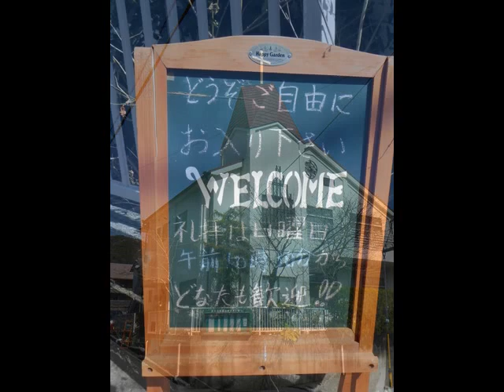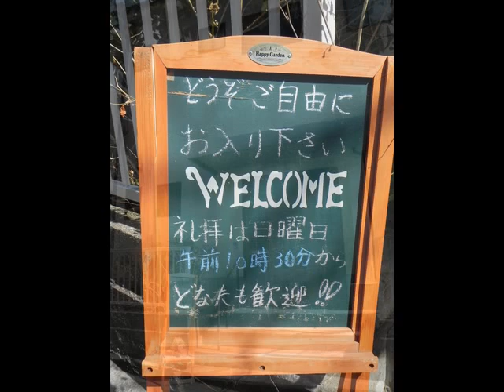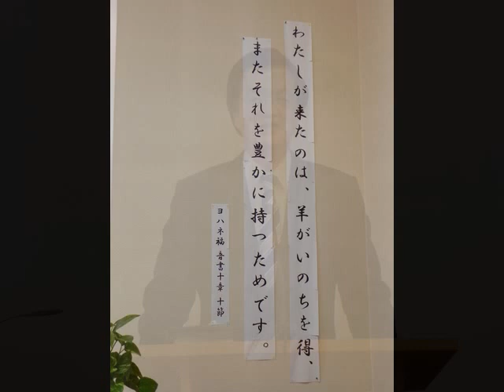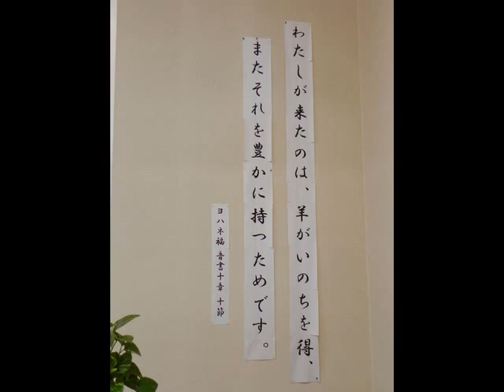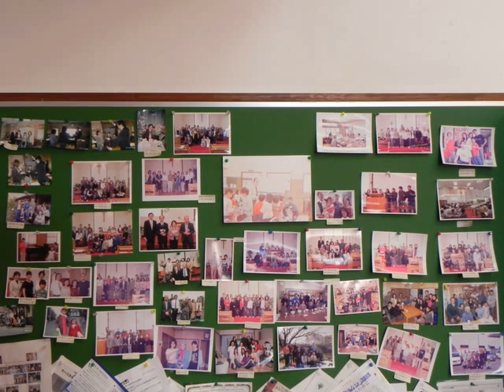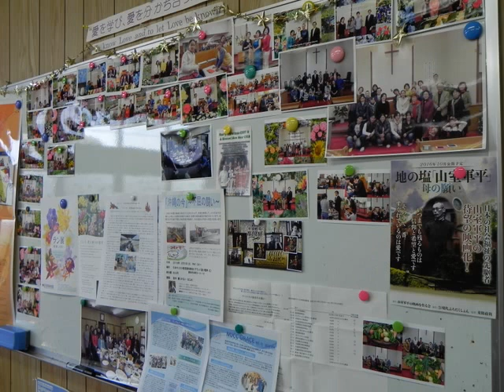高知加賀野井キリスト教会20180624福江等牧師メッセージ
2018/6/24
「私の名はラザロ」
「ヨハネ福音書11:21-27,39-44」